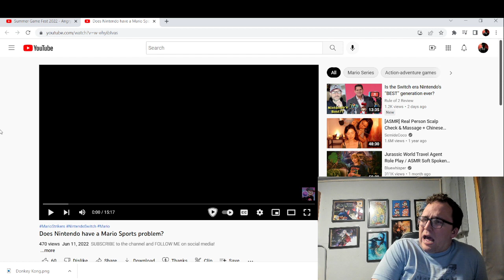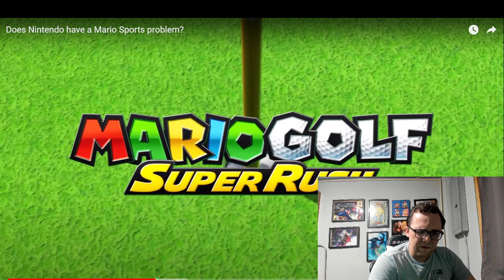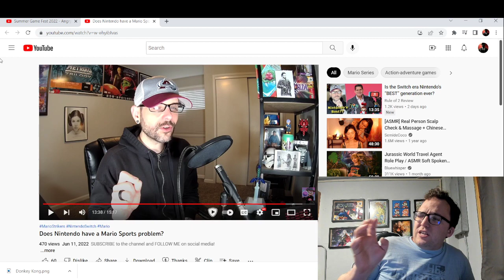Pretendo ATTACKS Mario Sports Games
blackcatbooks.org.